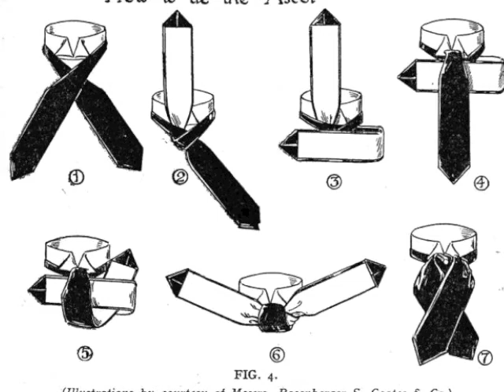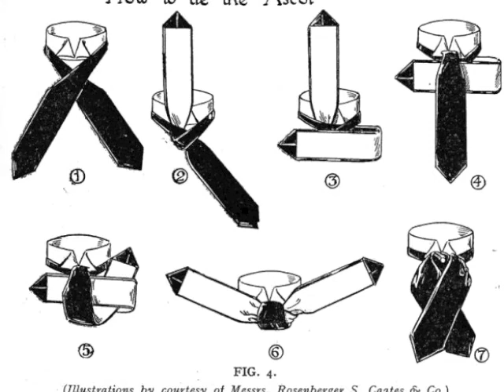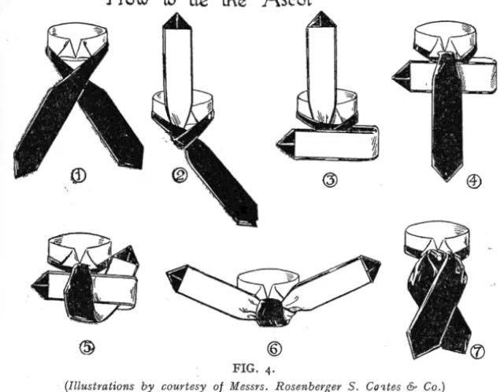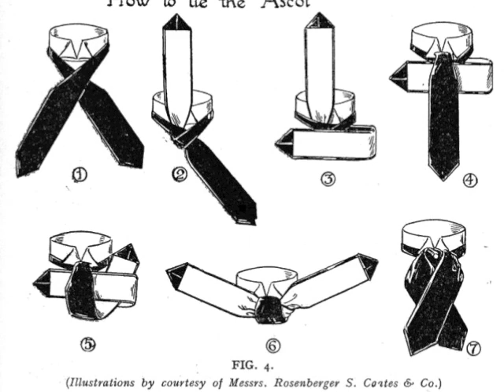JT's Suit & Tie (Stardust Lounge Ascot Edit)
So I heart Justin Timberlake (don't be a hater). Anyhoo, I purchased his single "Suit & Tie" and did a little Stardust Lounge ascot remix to incorporate more of the disco instrumentation. Please take a listen and let me know what you think.

I left as a slow groove move your body with another body song. And made it more deejay friendly at the ends.